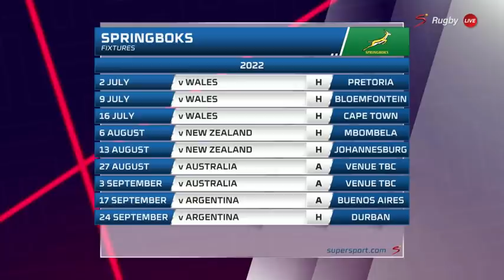🇿🇦👀 Evan Roos NOT part of the latest Springbok alignment camp? | Final Whistle discussion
Nick Mallett, Jonathan Mokuena and Swys de Bruin discuss why some players were not included in the latest Springboks alignment camp and whether it means their chances of making the national squad are over?